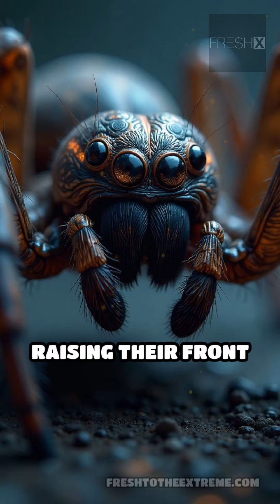Brazilian Wandering Spider - The World's Most Venomous Spider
The Brazilian Wandering Spider is one of the most venomous spiders in the world. Known for its aggressive nature and potent venom, this spider is a fascinating yet dangerous creature. Learn more about its habitat, behavior, and why it's feared across the globe in this YouTube Short!